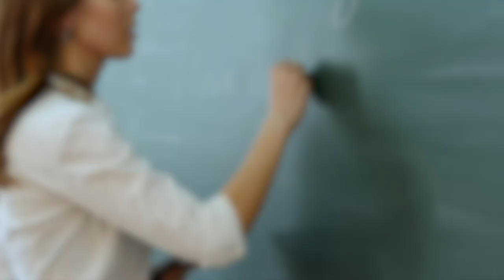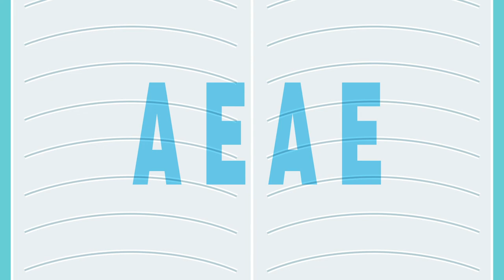Lengua Materna Unidad Didáctica 1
Dado que el enfoque de formación de la Institución Universitaria Pascual Bravo se erige desde el enfoque de formación basado en competencias, la enseñanza y el aprendizaje formal de la lengua se vuelve un asunto pragmático, es decir, un asunto que le aporta al proceso de actuación integral en el que se halle el individuo. Así pues, el aprendizaje formal de la lengua materna, abandona la formación tradicional y prescriptiva que la han identificado, para convertirse en una apuesta formativa definida desde el enfoque funcional y comunicativo. Es por esto, que esta unidad didáctica, se privilegiaran las competencias en contexto, a partir del empleo de situaciones comunicativas que demanden, una actuación integral de la lengua.

Coordinador

Soporte Tecnológico